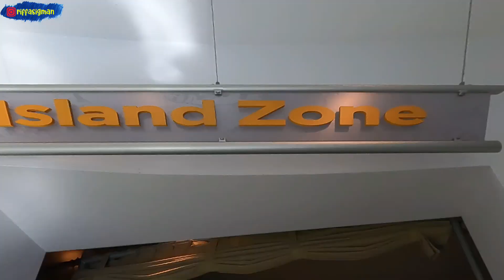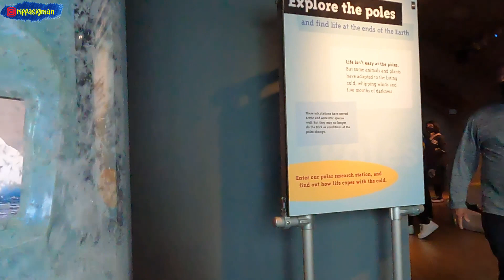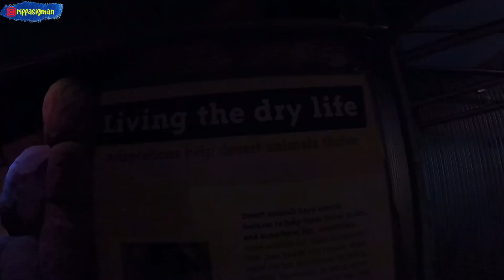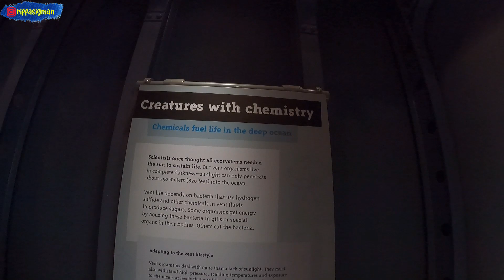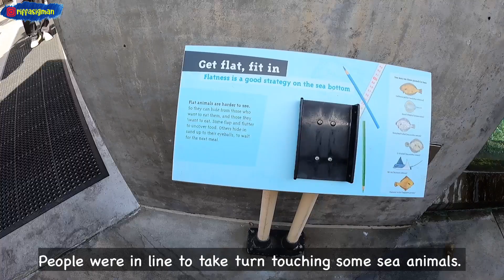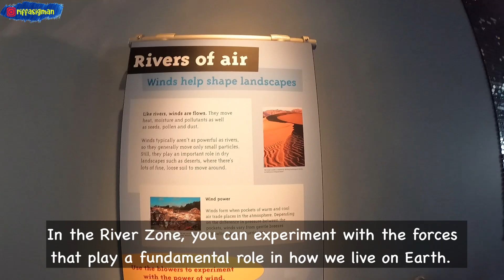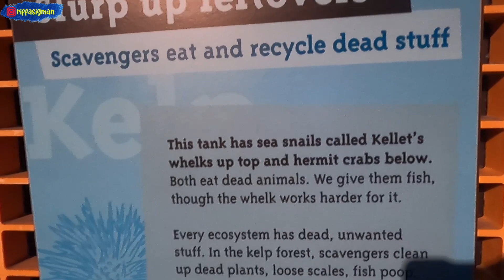CALIFORNIA SCIENCE CENTER LOS ANGELES PART 2 - ECOSYSTEM GALLERY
In our world, everything is connected. Plants, animals, people, weather, water, soil—all are part of a delicate balance. Living things can change their environments—and through a process called adaptation, environments can even change living things! With a visit to Ecosystems, discover amazing environments from the familiar to the fantastic, and find out how the physical and living worlds affect—and in some ways, define—each other. Investigate the gallery's eight Zones, each of which explores a different ecological principle.

Cheers,
Riffa